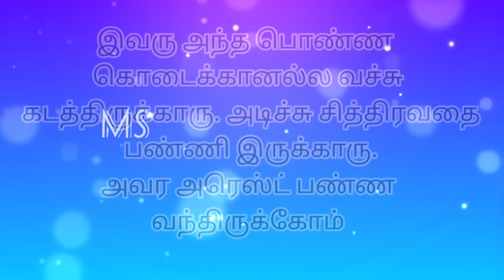நீ சொன்ன மாதிரியே நிச்சயதார்த்தத்தை நிறுத்திட்டல்ல... உன்னை நான் சும்மா விட மாட்டேன்